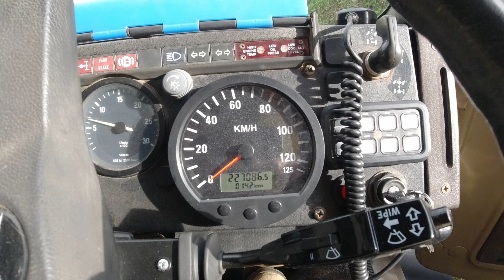Merry MogMas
On the road again for Christmas!  Christmas Presents for the Mog!